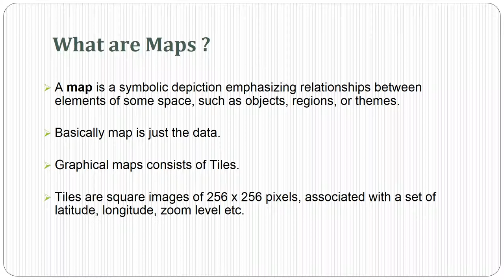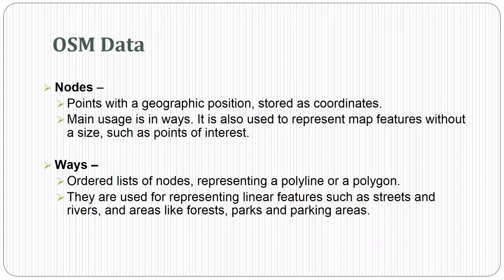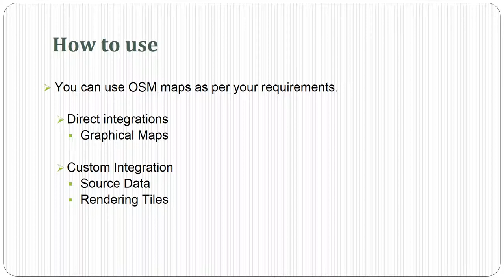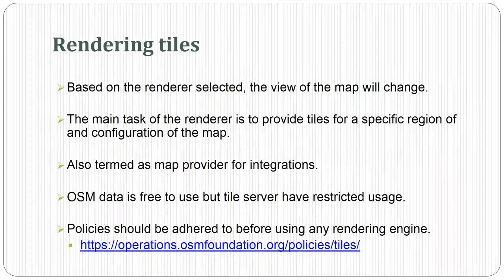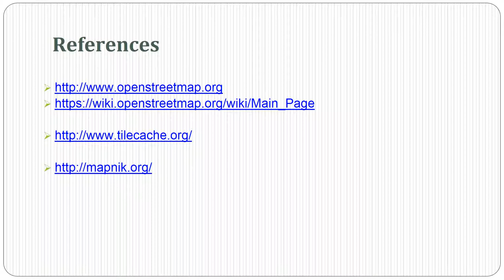Introduction to Open Street Maps and how to use them in your apps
To know more about us and more such resources visit us